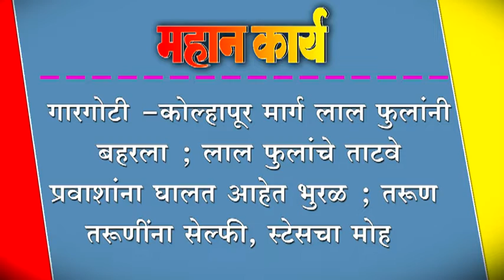गारगोटी -कोल्हापूर मार्ग लाल फुलांनी बहरला ; लाल फुलांचे ताटवे प्रवाशांना घालत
गारगोटी -कोल्हापूर मार्ग लाल फुलांनी बहरला ; लाल फुलांचे ताटवे प्रवाशांना घालत आहेत भुरळ ; तरूण तरूणींना सेल्फी, स्टेसचा मोह